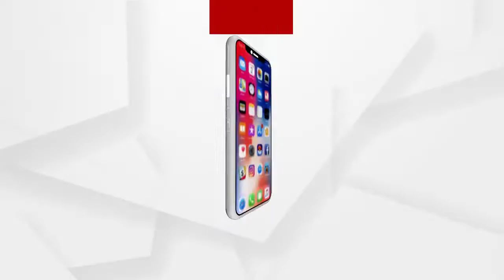ବିଦ୍ୟୁତ୍ ମିଟର ଅଛି ହେଲେ କାମ କରୁ ନାହିଁ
ବିଦ୍ୟୁତ୍ ମିଟର ଅଛି ହେଲେ କାମ କରୁ ନାହିଁ. ମନଇଚ୍ଛା ବିଦ୍ୟୁତ ବିଲ ଆସୁଥିବା ନେଇ ଅଭିଯୋଗ ଆଣିଲେ ରେଢାଖୋଲ ନାକଟିଦେଓଲ ବ୍ଲକର କୁଡାନାଳୀର ଗ୍ରାମବାସୀ.